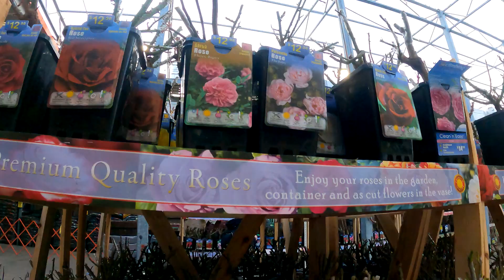Kaboo Mantis Wild Ride | Kaboo Mantis Stroll